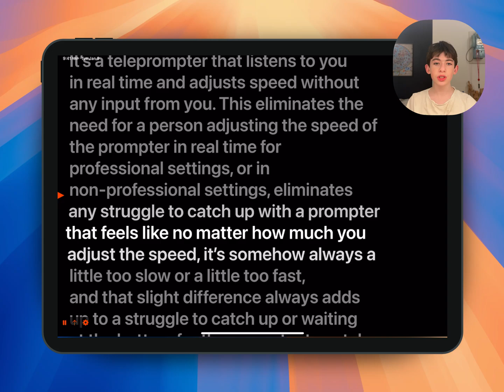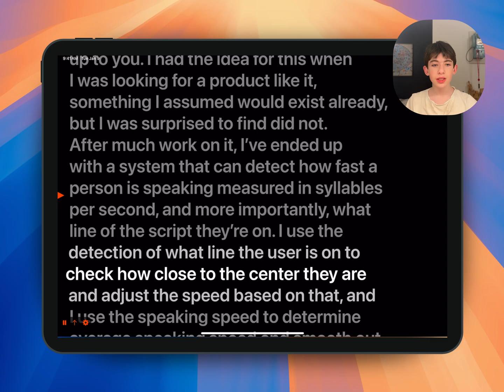Cue - Swift Student Challenge 2025 Submission (rejected)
My submission to the 2025 Swift Student Challenge is called Cue, a teleprompter that adapts to your speaking speed in real-time without any input from you other than your voice.
Any and all feedback is appreciated.